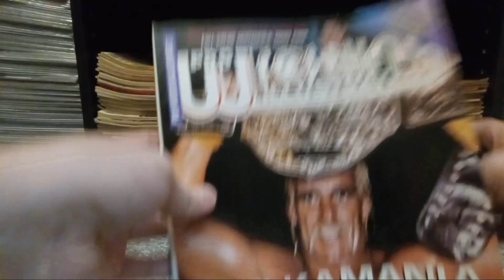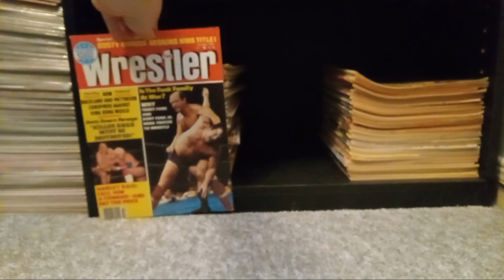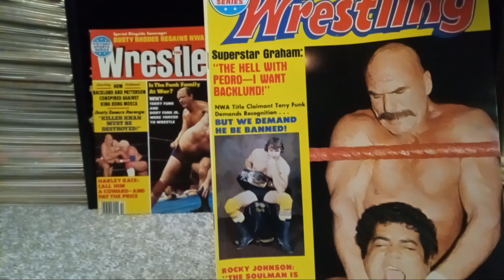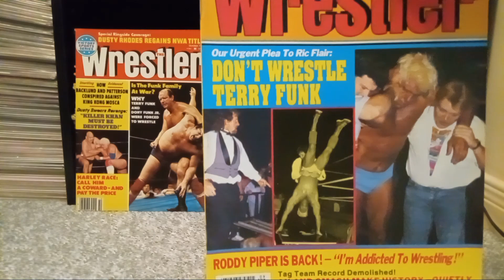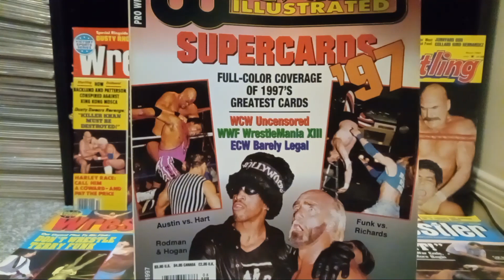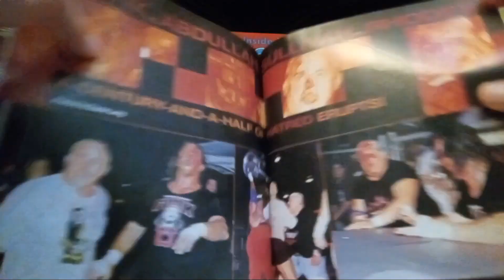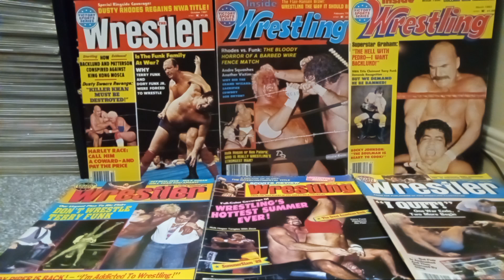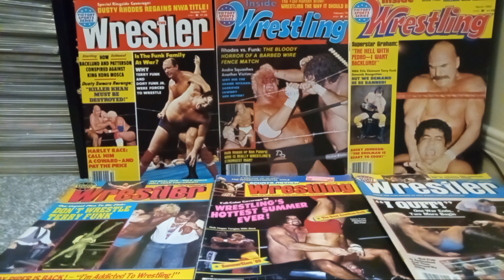Jammer's Thoughts On The Life & Legacy Of Terry Funk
Just a video on the life and legacy of Terry Funk

Also follow @prowrestlingmags and @AndreaA127 for all your wrestling magazine information